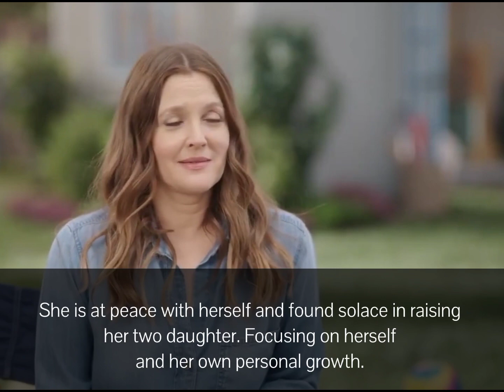Drew Barrymore is getting candid about her sex life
Actress and talk show host Drew Barrymore recently wrote a blog post in which she opens up about her views on intimacy. In September, Barrymore commented on a guest's confession of abstaining from sex for six months to prepare for a role, leading some to accuse her of being against sex. In her blog post, she explains that her views have evolved after having two kids and going through a separation from their father. She writes that she has not been in an intimate relationship since her divorce and has been focused on raising her two daughters. Barrymore clarifies that she does not hate sex, but has come to the realization that love and sex are not the same things. She encourages everyone to make their own choices when it comes to sex and intimacy and not feel pressured to conform to societal expectations.